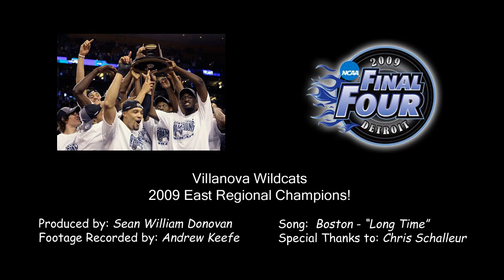Villanova Basketball - 2009 Final Four Highlight Reel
Highlights of the 2009 Villanova Wildcats